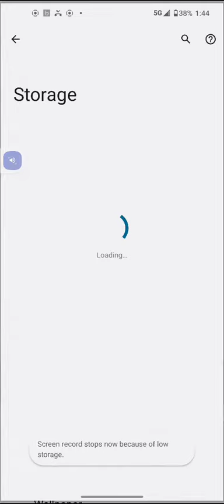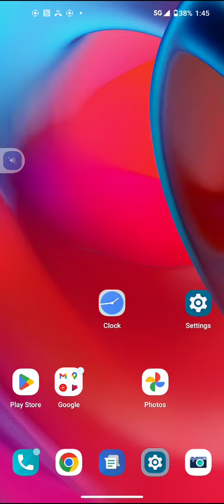August 9, 2022